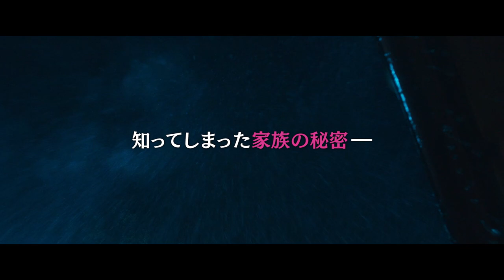松岡茉優×窪田正孝W主演、映画『愛にイナズマ』エレファントカシマシの名曲「ココロのままに」が軽快に鳴り響く予告編【2023年10月27日公開】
石井裕也監督最新作、松岡茉優と窪田正孝をW主演に迎えた『愛にイナズマ』が2023年10月27日(金)より全国公開。

　石井監督史上最もポップ＆ハッピーなタッチで描かれるのは、今の社会を予見したかのような“アフターコロナ”の世界。社会の理不尽さに打ちのめされた恋人たちが、10年ぶりに再会したどうしようもない家族の力を借りて反撃の狼煙を上げる！という、愛と希望とユーモアが盛り込まれた痛快なストーリーとなっている。

　解禁となった本予告の冒頭では、主人公である花子(松岡茉優)と正夫(窪田正孝)の運命的な出会いから一転、夢を奪われた花子が雷の鳴り響く大雨の夜に、正夫と互いに反撃を誓う姿が描かれる。

　そんな花子と正夫が頼ったのは、10年以上音信不通だった花子の“どうしようもない家族たち”― やたらと場を仕切りたがる長男・誠一（池松壮亮）と、根は優しいが陰キャ全開の次男・雄二（若葉竜也）が「ほんとキモい」「うるせえクソ童貞！」と口汚く揉めだしたかと思えば、やさぐれた花子が「クソ！」と絶叫、絶妙に空気を読まずに仲裁に入る正夫と、我が子たちの争いを前に弱りはてる父・治（佐藤浩市）。監督の熱い要望で実現したエレファントカシマシの名曲「ココロのままに」が軽快に鳴り響く中、カオスな空間はエスカレートしていくが・・・コミカルな場面から一転。明かされた家族の“ある秘密”に、花子たちの目からは大粒の涙が流れ出す――「はじめて家族というものを知りました」という正夫の言葉とともに、ラストに待ち受ける想像を超えた“感動”への期待感を煽る予告編となっている。

松岡茉優　窪田正孝
池松壮亮　若葉竜也 ／ 仲野太賀　趣里 ／ 高良健吾
MEGUMI　三浦貴大　芹澤興人　笠原秀幸 ／ 鶴見辰吾
北村有起哉 ／ 中野英雄 ／ 益岡 徹
佐藤浩市

監督・脚本：石井裕也
主題歌：「ココロのままに」エレファントカシマシ (ポニーキャニオン)
プロデューサー：北島直明　永井拓郎　中島裕作
製作：澤 桂一 長澤一史 太田和宏 竹内 力　エグゼクティブプロデューサー：飯沼伸之
撮影：鍋島淳裕(JSC)　照明：かげつよし　録音：加藤大和　美術：渡辺大智　装飾：塚根 潤　ヘアメイク：豊川京子　衣装：宮本まさ江　編集：早野 亮
視覚効果：若松みゆき　音響効果：柴崎憲治　助監督：塩崎竜朗　坂西未郁　制作担当：岡田真樹　プロダクションマネージャー：原田博志
製作委員会：日本テレビ放送網   HJホールディングス　東京テアトル　RIKIプロジェクト
製作幹事：日本テレビ放送網　制作プロダクション：RIKIプロジェクト　配給：東京テアトル